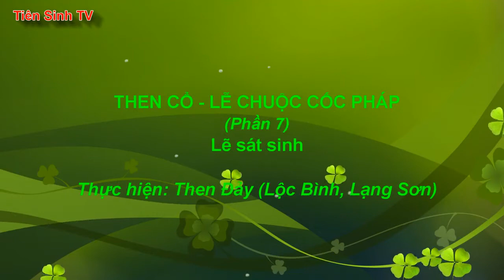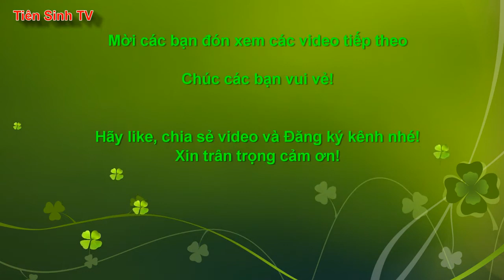Lễ chuộc cốc pháp #7 - Then Đảy | then lang son | Tiên Sinh 2